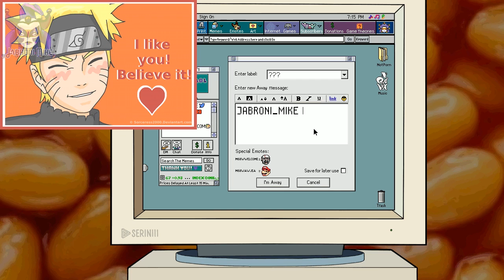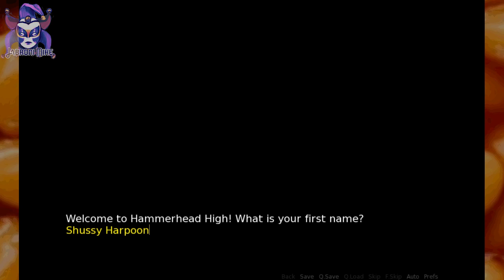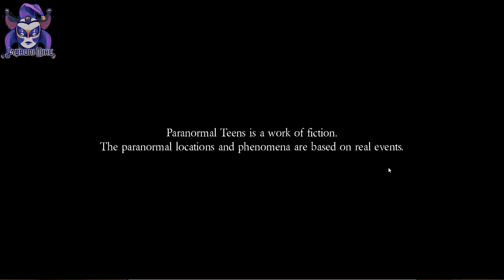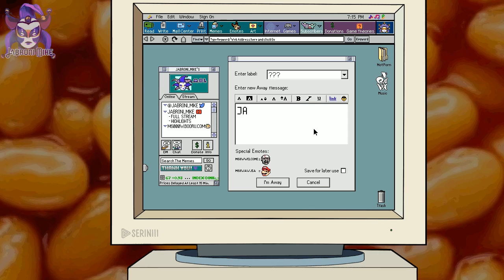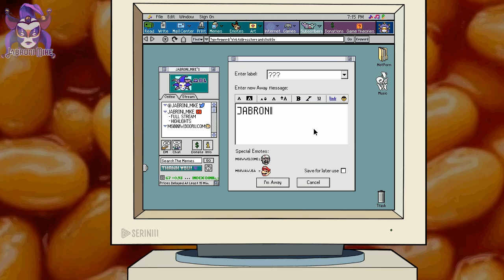Valentine's Day Speed Dating - Jabroni Mike Full Streams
Channel Art By Living Tar and Jergee